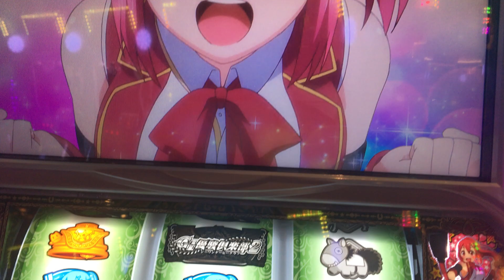まこまこどらいぶ・最速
ちりぞう回胴記#516より
インコースを攻めすぎた結果